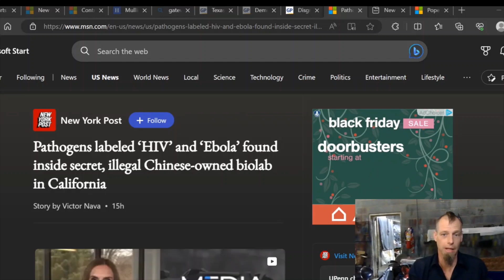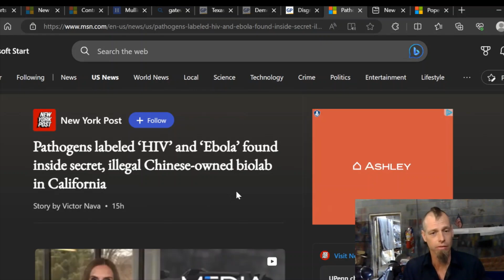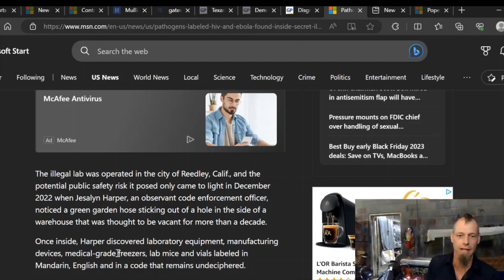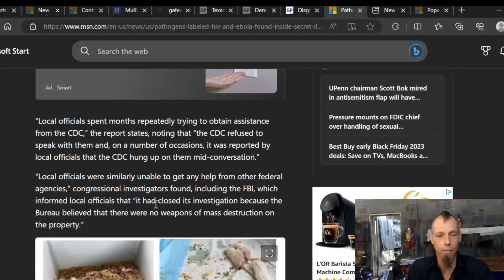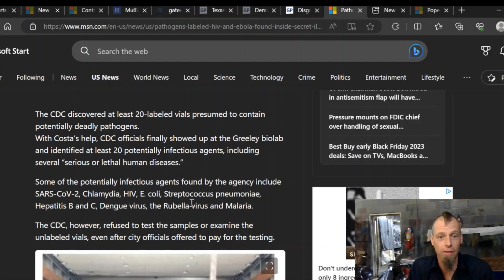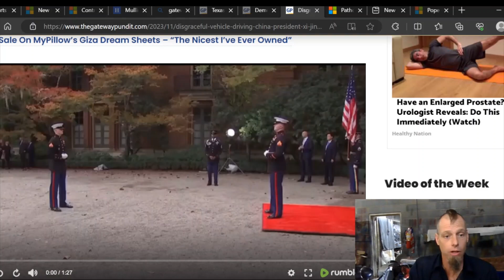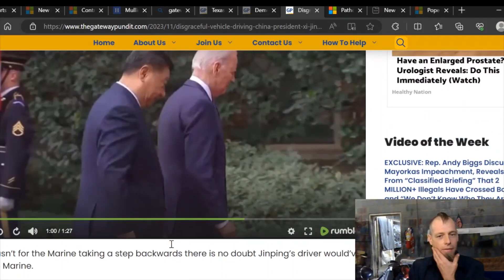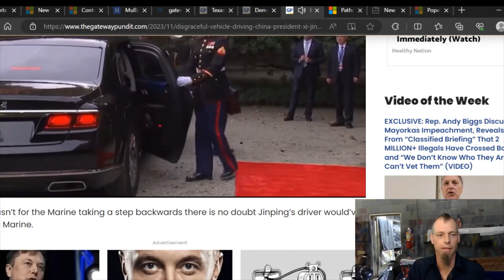Chinese Communist Party member ARRESTED for ILLEGAL BIO LAB IN US!!